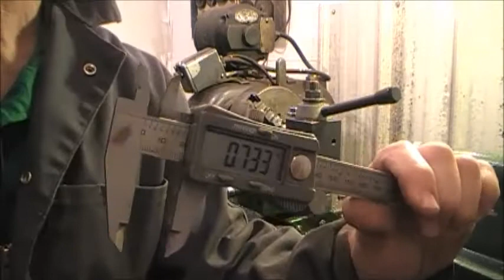The "W" Project Part 7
Vintage Ice Oval Snowmobile Build